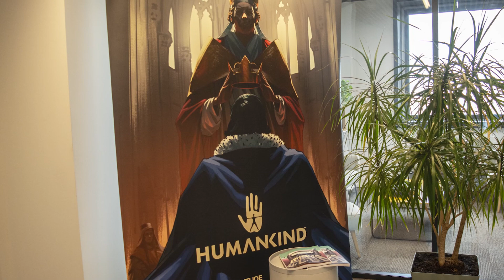Zahráli jsme si lákavou roguelite akci Endless Dungeon. Z návštěvy ve studiu si odvážíme dobré dojmy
Vyrazili jsme do Paříže, abychom se přímo u vývojářů z Amplitude Studios podívali na chystanou roguelite akci Endless Dungeon a neodjížděli jsme zklamaní. Pohráli jsme si se zvuky a vyzkoušeli kousek ze hry, která sebevědomě pokračuje v sérii a láká na svůj roguelite koncept.